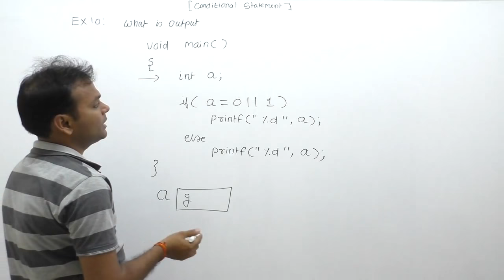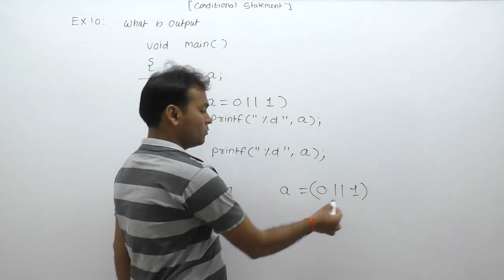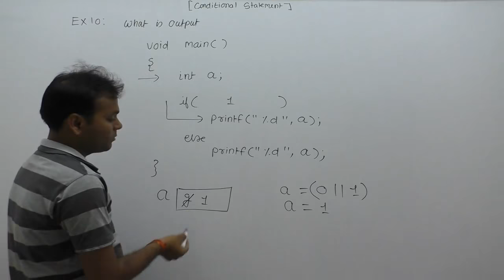examples of conditional statements | if else example | control flow examples |Part336 | C Language